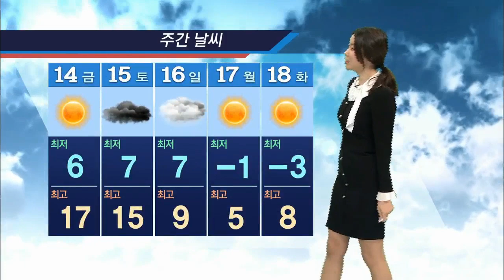기상캐스터 윤예담의 2월 13일 날씨정보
울산의 날씨정보를 속속들이 알려드리겠습니다
기상캐스터 윤예담의 날씨정보입니다.